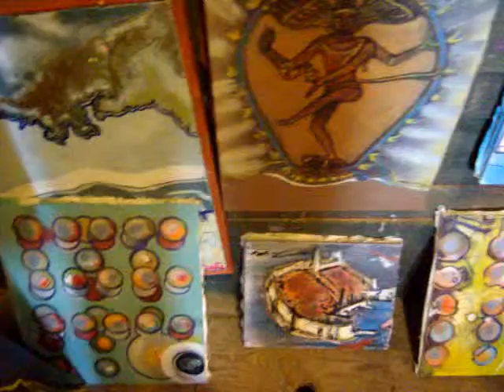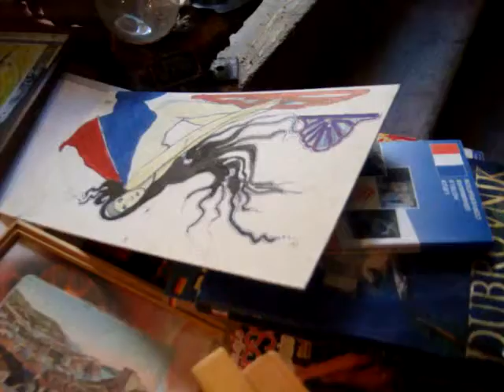freelance artist in own Rabbit art studio-Lukša-...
From today when is fine weather Rabbit art studio work every day lately afternoon
freelance artist Luksa Obradovic quiet music by Frank Zappa
Dubrovnik -addres: Sv.Đurđa bb
Croatia